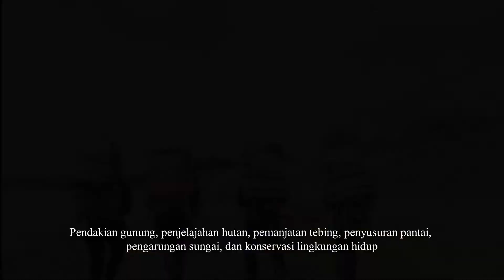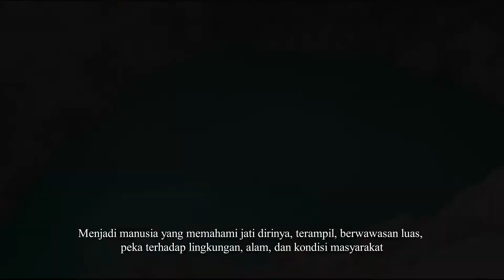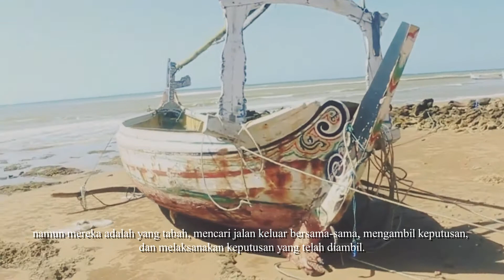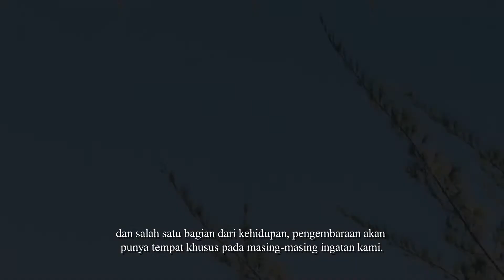Mahatva [Profile]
Kalian udah kenal Mahatva? penasaran Mahatva itu apa sih? Yuk simak video profile dari Mahatva